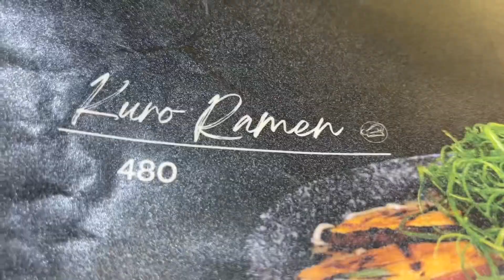Japanese Ramen | Kazuko Ramenba | Makati Ave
Japanese Ramen | Kazuko Ramenba | Ramen